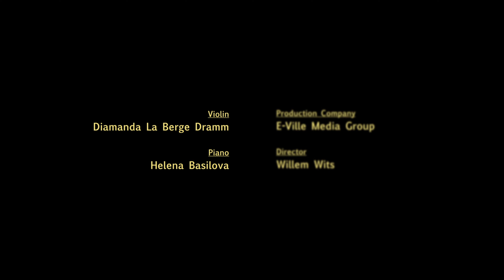Webern Opus 7 (Dramm/Basilova)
Sehr Langsam - 0:17
Rasch - 1:36
Sehr Langsam - 2:59
Bewegt - 4:19

Diamanda La Berge Dramm - Violin
Helena Basilova - Piano

Production Company: E-Ville Media Group

Director: Willem Wits

Cinematographers:
Bobby Littlejohn
Rikash Gobardhan
Dara Gorky

Sound Producer, Mix & Master: Jurriaan J.J. Sielcken
Sound Recording Engineer: Iwen Legro
Grading: Guido Beeldstro
Runner: Cosmas Bijenhof